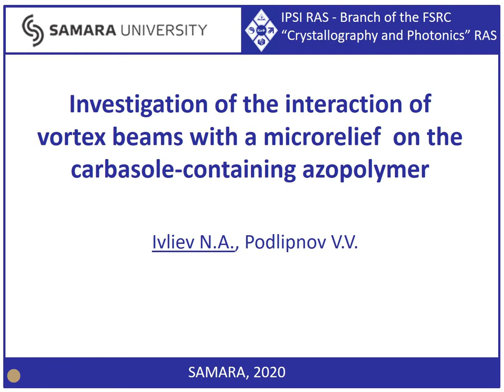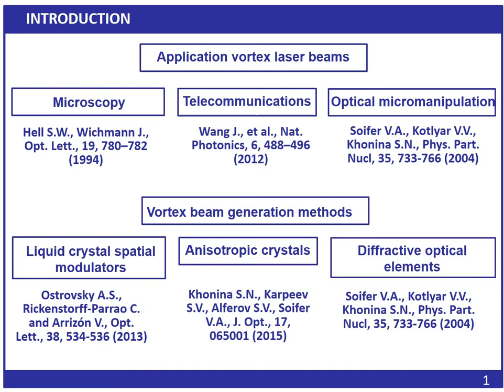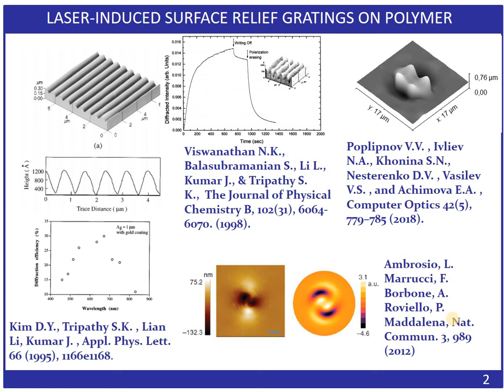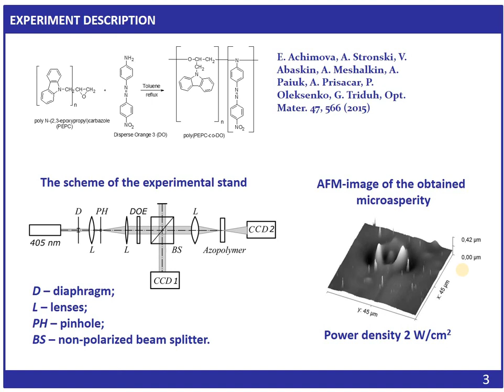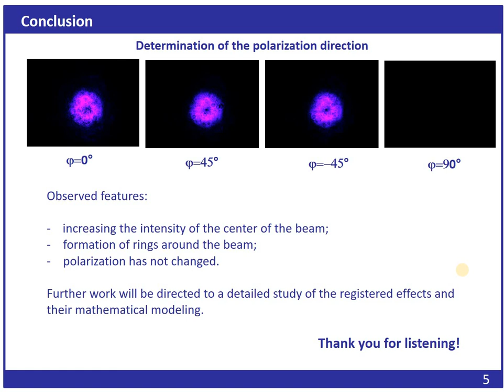#349 N.A. Ivliev Investigation of the interaction of vortex beams with a microrelief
#349 N.A. Ivliev "Investigation of the interaction of vortex beams with a microrelief  on the carbasole-containing azopolymer"
The photo-induced microrelief formation on the surface of a carbazole-containing azopolymer is considered. The interaction of vortex laser beams with formed microprotrusions is experimentally investigated. The dependence of the transmitted beam intensity on the exposure time is presented.